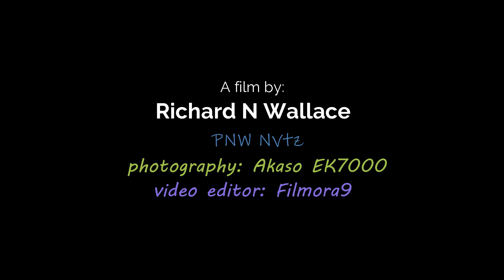Tillamook State Forest 05 09 20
Another beautiful day in the PNW. 87 degrees and pleasant sunshine. Too bad a fella forgot to turn on the camera for all but the last trail. Neil (white Jeep) and I were the only two who brought (drove) full size vehicles. There was about 15 quads and bikes that were with us. The roads were dusty, which is why the top and air conditioning were on, and the trails were still damp. Neil's shaft in the steering box sheared off at the drag link in a very tight spot. Good friends and plenty of young bodies to help get him off the trail.